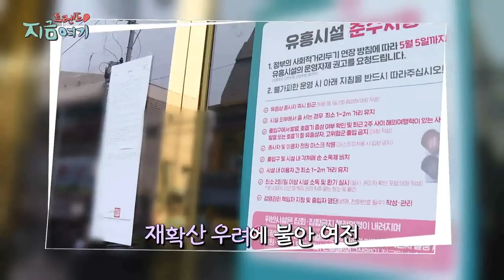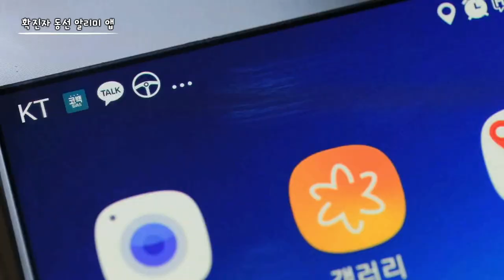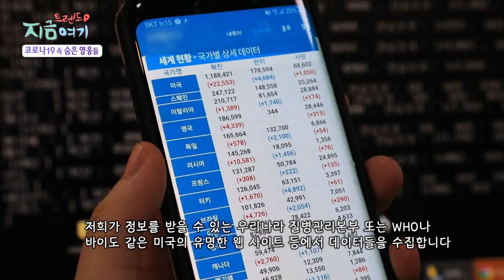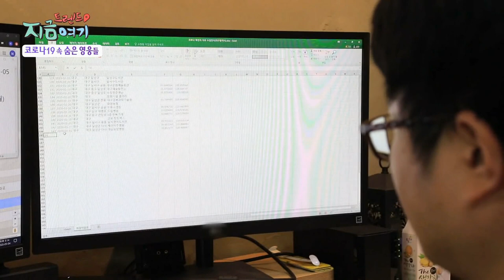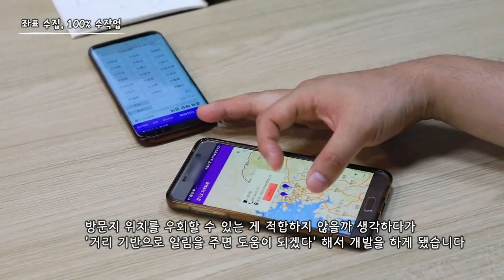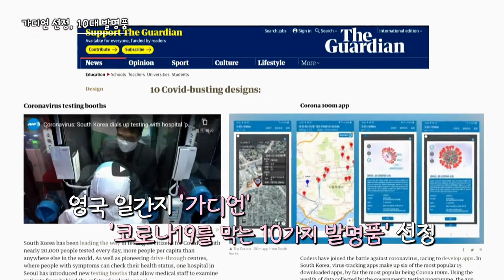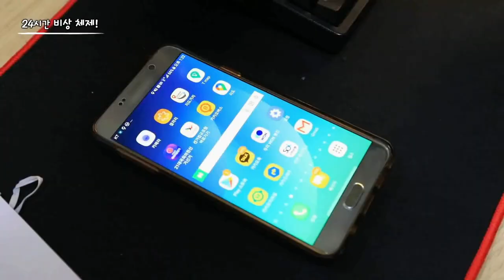연합뉴스TV '트렌드 지금 여기' 코백플러스(코백) 앱 방송 출연 영상 편집본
ICT / 3D 전문기업 티나3D가 고유의 기술력을 토대로
자체 개발한 코백플러스 (코백 / 코로나100m) 앱이
연합뉴스 TV '트랜드 지금 여기'에
'코로나19 속 숨은 영웅'으로 소개되었습니다.
영상 편집 본을 업로드 합니다~!
앱 개발 계기에서 부터 영국 가디언지에 선정된 내용까지
다양한 내용들이 담겨져 있습니다~

3D Graphic Studio